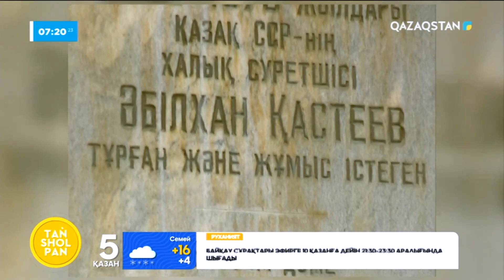Суретші Ә.Қастеев тұрған үй 2014 жылы музейге айналды